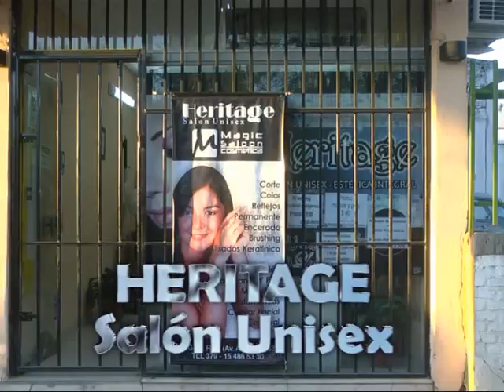HERITAGE Salón Unisex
ATENCION aquí Promo para Egresadas  . .